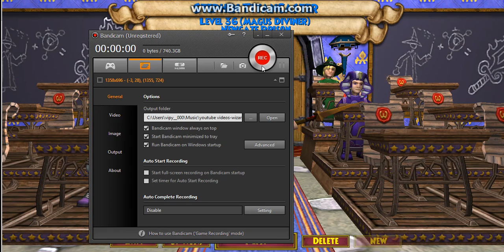Wizard101-Iron Golem drops?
for me i farmed him so much and all i got was terrible snacks that could be sold for good money, so my tip is dont farm him he drops no good gear, well thats my luck maybe he does drops something i am just very unlucky!

Desiigner- Panda

Classified - 3 Foot Tall